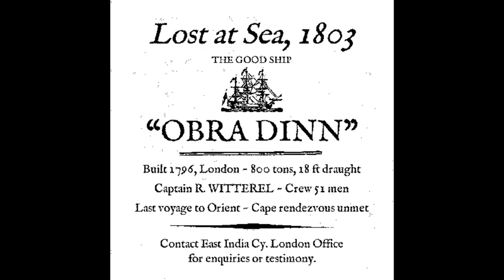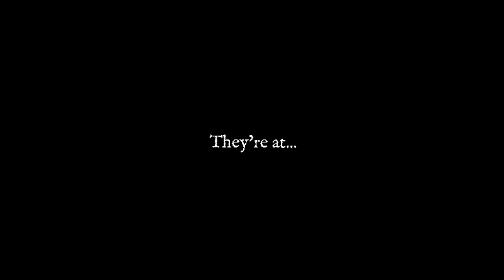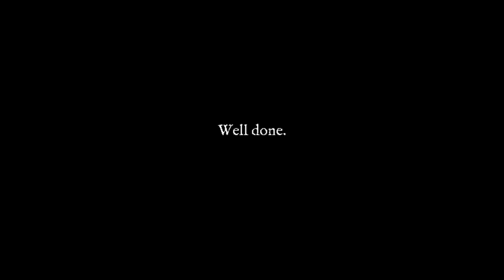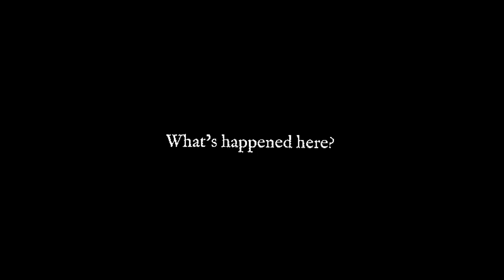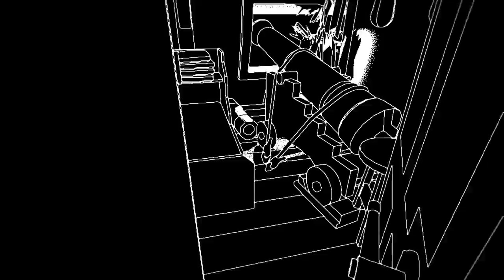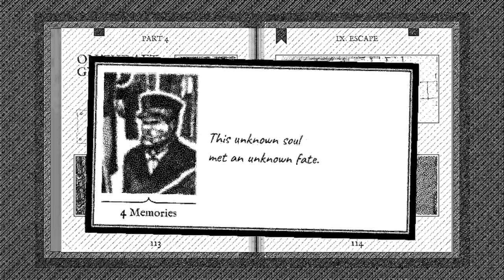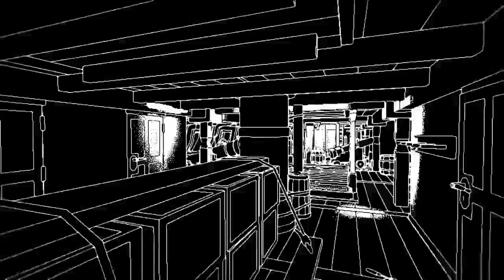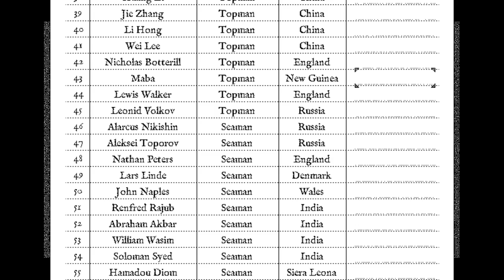Return of the Obra Dinn with Heather and Paul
Heather and Paul try to solve a massive murder mystery in The Return of the Obra Dinn.